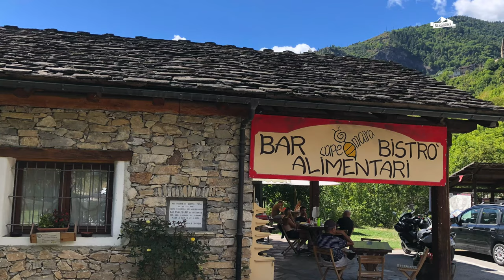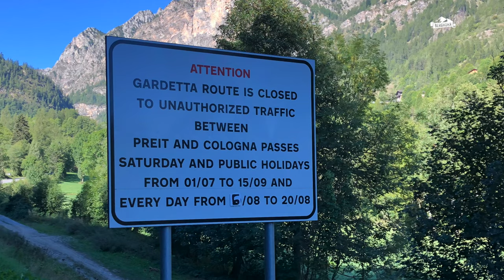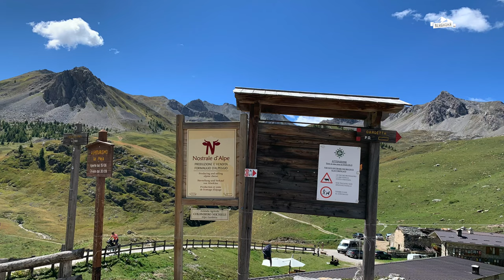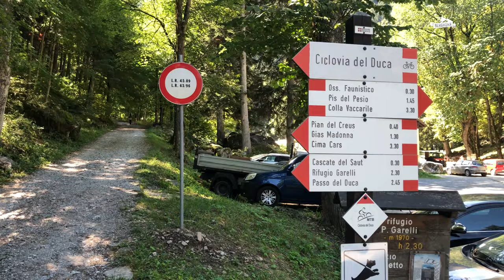Bikepacking Transalp Westalpen - Teil 5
Im Sommer 2022 sind wir eine MTB-Bikepacking Tour der Extraklasse gefahren. Unser Ziel war es die Westalpen der Länge nach im Zickzack auf möglichst schönen Straßen und Wegen zu durchqueren. Los ging`s in Lindau am Bodensee und das Ziel war die Mittelmeerküste bei Imperia in Italien. Dazwischen lagen zahlreiche hohe Pässe, viele Offroad-Abschnitte, ein paar Schiebepassagen und mächtige Berge. Die Route war geplant, die Räder waren bepackt und wir waren heiß auf den Start! Was wir während der Tour alles erlebt haben, das seht ihr hier in dieser Videoserie.

Lehnt Euch zurück und genießt die Show!

Alle Infos zu den Bikes, den Packlisten und der Ausrüstung gibt`s auf unserer Webseite:

Die GPX-Daten unserer Route findet Ihr auf unserer Webseite